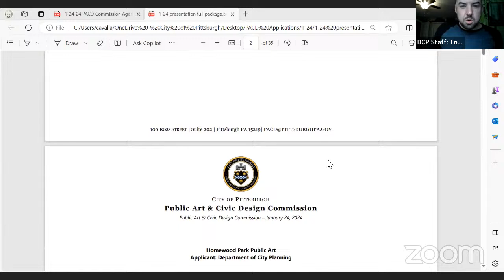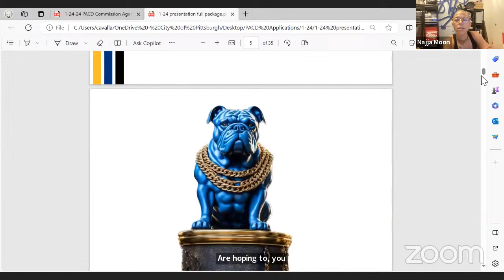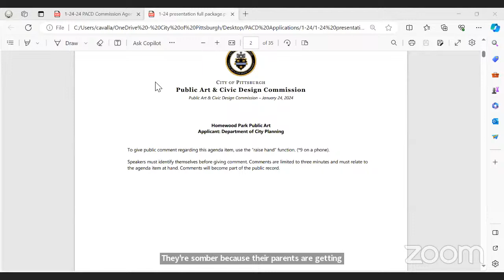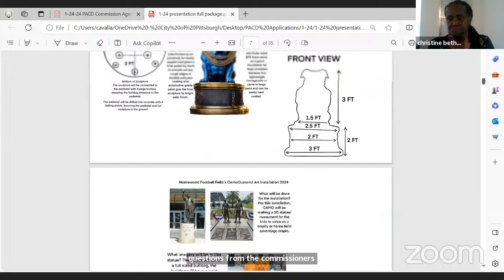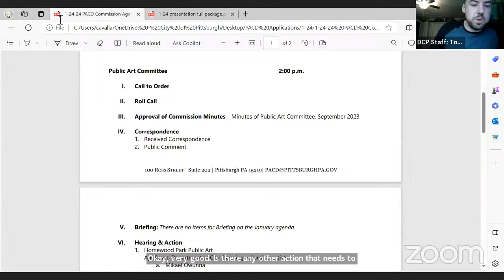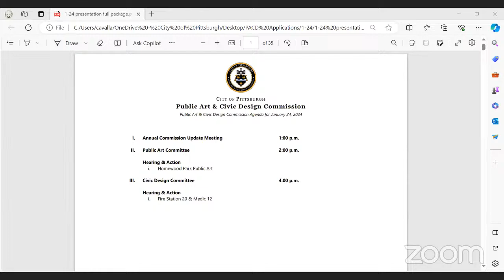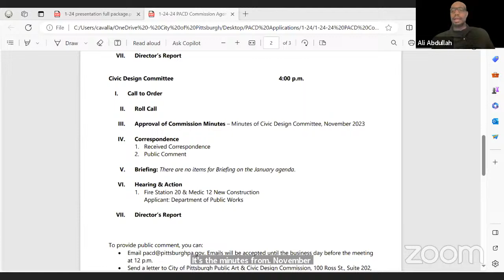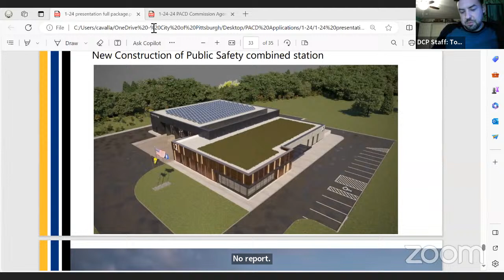Public Art and Civic Design Commission